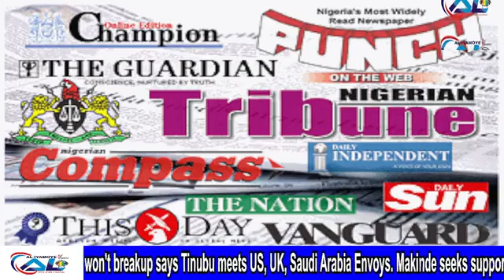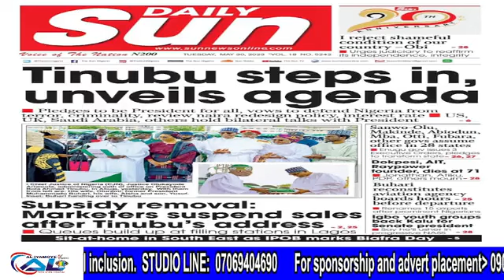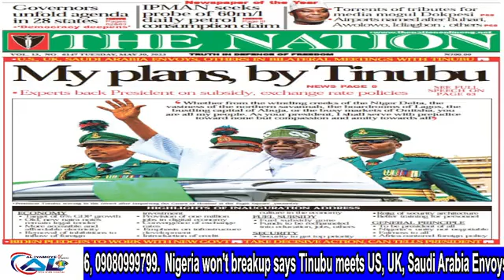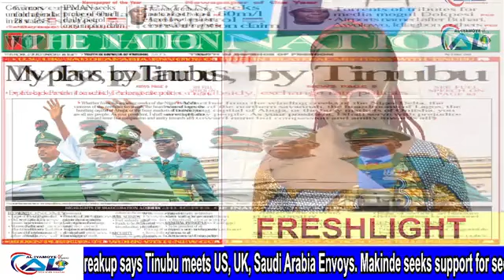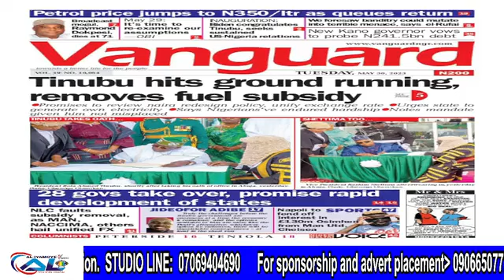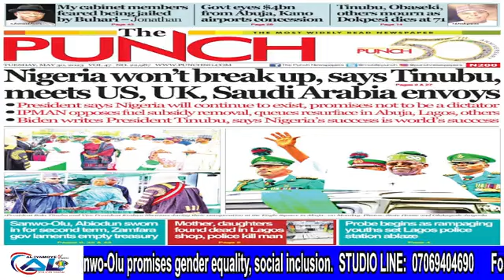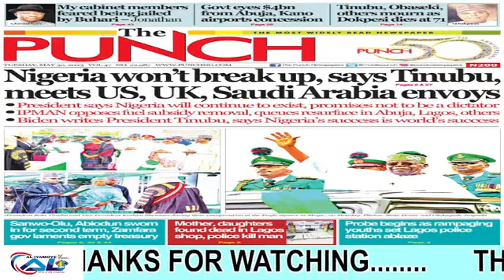Newspaper Review *Freshlight* 30_5_2023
FRESHLIGHT WITH MODUPE AKINYOSOYE